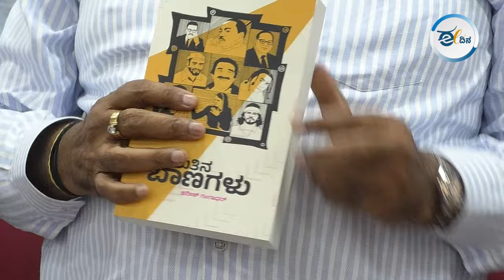ಕೇವಲ 4 ಕಂಪನಿಗಳು ಇಡೀ ಜಗತ್ತಿನ ಜನರ ಆಲೋಚನೆಗಳನ್ನು ನಿಯಂತ್ರಿಸುತ್ತಿವೆ !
ಬೆಂಗಳೂರಿನ ಬಸವನಗುಡಿ ನ್ಯಾಷನಲ್ ಕಾಲೇಜಿನ ಎಚ್.ನರಸಿಂಹಯ್ಯ ಸಭಾಂಗಣದಲ್ಲಿ ಲೇಖಕ ರೀಶ್ ಗಂಗಾಧರ್‌ ಅವರ ’ಗುರುತಿನ ಬಾಣಗಳು’ ಕೃತಿ ಬಿಡುಗಡೆ ಮಾಡಲಾಯಿತು.  ಕೃತಿಯ ಕುರಿತು ಚಿಂತಕರಾದ ನೆಲ್ಲುಕುಂಟೆ ವೆಂಕಟೇಶ್‌, ಬಂಜಗೆರೆ ಜಯಪ್ರಕಾಶ್‌ ಮಾತನಾಡಿದರು. ಕೃಷಿ ಸಚಿವ ಚೆಲುವರಾಯಸ್ವಾಮಿ ಪುಸ್ತಕವನ್ನು ಬಿಡುಗಡೆ ಮಾಡಿದರು. ಈ ಕುರಿತ ವರದಿ ಇಲ್ಲಿದೆ.